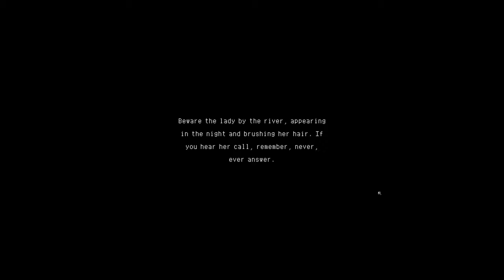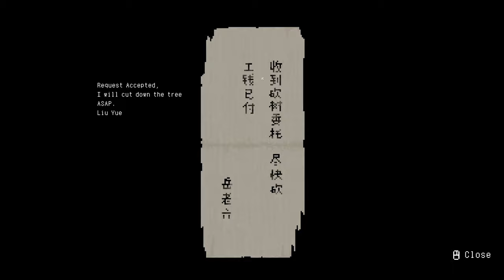The Rewinder (Demo) [PC] Gameplay Walkthrough (No Commentary)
A full PC playthrough of The Rewinder demo in HD without any commentary. Full game release is TBA.

» Game Description (Steam):
The Rewinder is an adventure puzzle game, based on Chinese mythology. You play as Qi Yun, the last known Rewinder, who can communicate with spirits and explore other people memories to alter the past.

» About this channel:
I made this channel for the purpose of archiving my own playthroughs of the games I play and sharing them. The gameplay is entirely unique and includes numerous actions and such that cannot be seen in other videos of the same game. Although my videos can be used as a walkthrough, they are not meant to be used as a replacement for purchasing the game. I play through the game however I want and upload it as such. Do keep this in mind when watching.